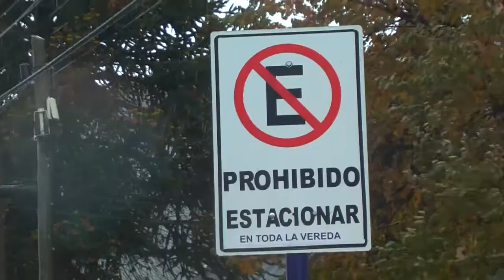Bariloche: continúan la obra de integración urbana en la Avenida Bustillo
Laura Totonelli, Directora Ejecutiva del Ente de desarrollo cordillera